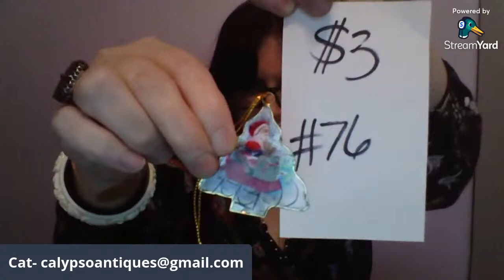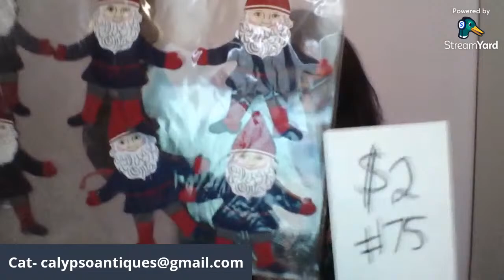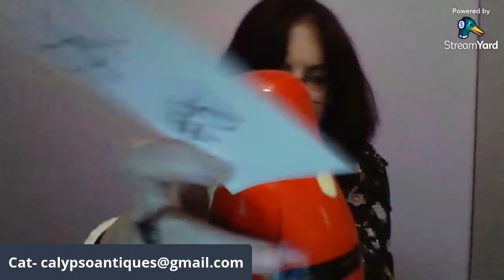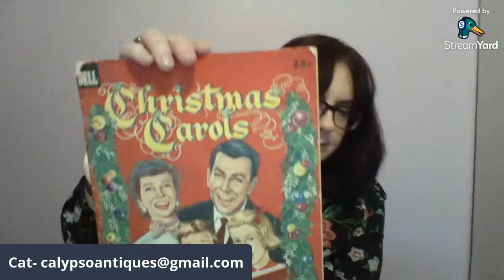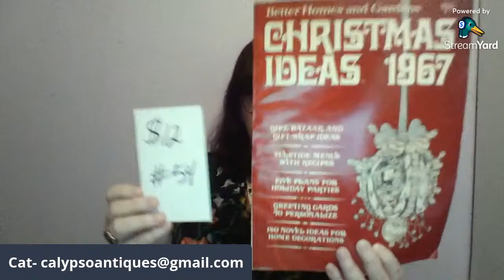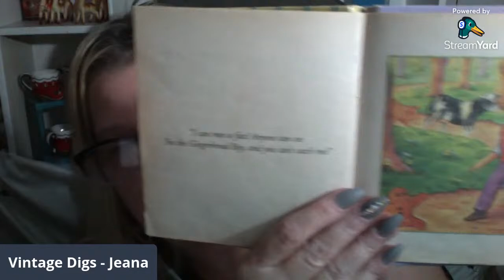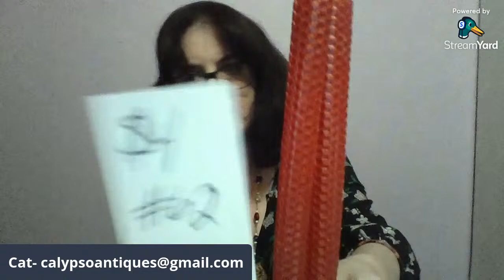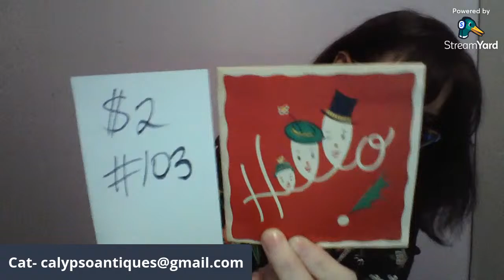Christmas in July LIVE Sale with Cat!